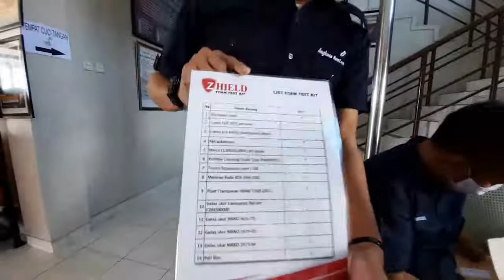Unboxing Alat Uji Mutu Foam